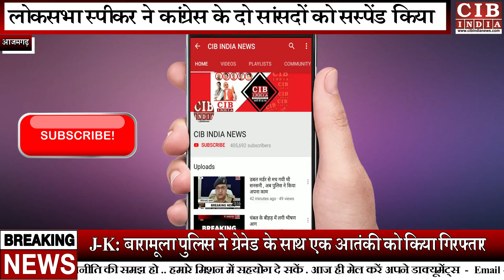आजमगढ़ के मुबारकपुर में तिहरे हत्याकाण्ड से मचा हड़कम्प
जनपद आजमगढ़ के मुबारकपुर थाना क्षेत्र में एक घर में तीन लोगों का शव मिलने के बाद हड़कंप मच गया। घर में तीन शव मिलने की सूचना के बाद पुलिस टीम भी मौके पर पहुंची और जांच पड़ताल में जुट गई। पुलिस के अनुसार मुबारकपुर थाना क्षेत्र के इब्राहिमपुर मोहल्ले की यह घटना है, जहां मरने वाले तीन लोग एक ही परिवार के सदस्‍य हैं। परिवार कस्बे से थोड़ी दूर पर अकेला ही आवास पर रह रहा था। बता दें की जनपद आजमगढ़ जिले के मुबारकपुर थाना क्षेत्र के इब्राहिमपुर गांव में रविवार की देर रात घर में सो रहे दंपती और उसके मासूम बेटे की अज्ञात बदमाशों ने धारदार हथियार से प्रहार कर हत्या कर दी। गांव के इरफान ( 35 वर्षीय ), पत्नी सादिया ( 32 वर्षीय ) बच्चों के साथ घर में सो रही थी। रात में सोते समय बदमाशों ने दंपती और उसके मासूम बेटे की हत्या कर दी। वहीं रात में ही बदमाशों के हमले में दो अन्‍य बच्चे पुत्री आसरा ( 10 वर्षीय ) अौर पुत्र अयान ( 4 वर्षीय ) घायल हो गए। कब्‍से से दूर होने की वजह से वारदात की जानकारी समय से नहीं हो सकी। स्‍थानीय लोग जब अंदर गए तो घर के अंदर के सभी सामान बिखरे हुए थे। जानकारी होते ही स्‍थानीय लोगों ने पुलिस को वारदात की सूचना दी तो मौके पर पुलिस फोर्स पहुंची और जांच पड़ताल शुरू कर दी।